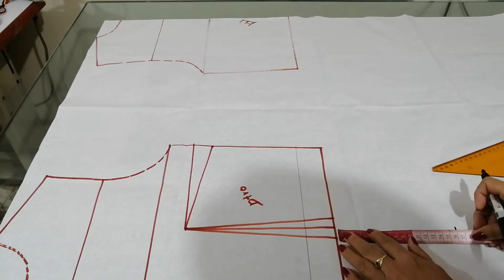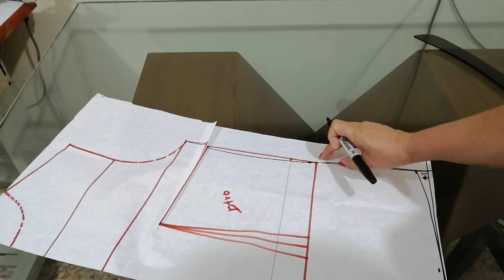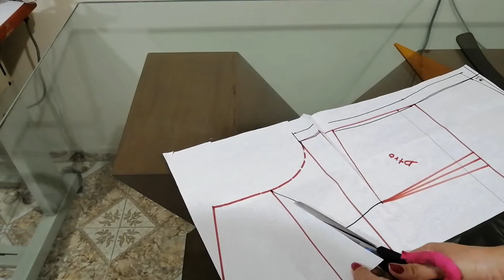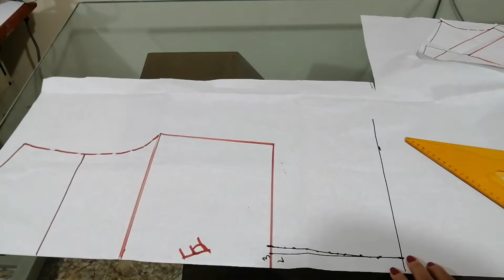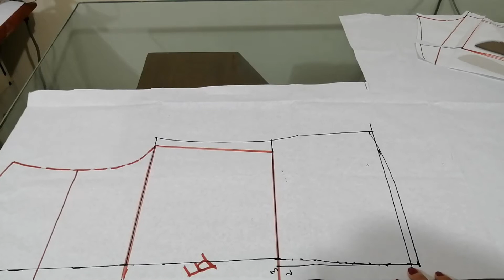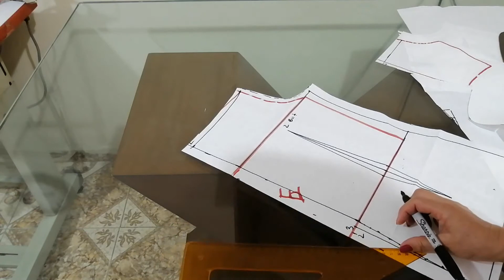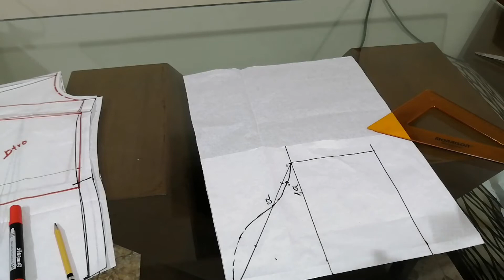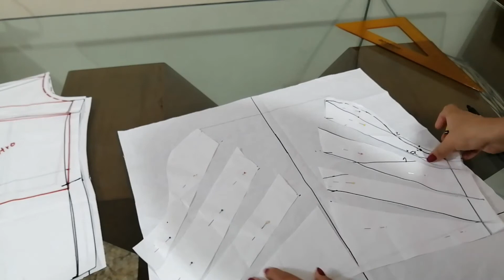COMO HACER HERMOSA BLUSA MANGA aglobada de MODA 2024💃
Hola Mi gente bella y emprendedora🤗 hoy les comparto un nuevo video como hacer una  blusa sencilla manga bombacha👍 paso a paso  para esta blusa los materiales que utilice son 1mtr  de tela seda studio f y 1metro de elástico de 1cm de ancho espero les gusten  le den link y compartan, gracias 👍